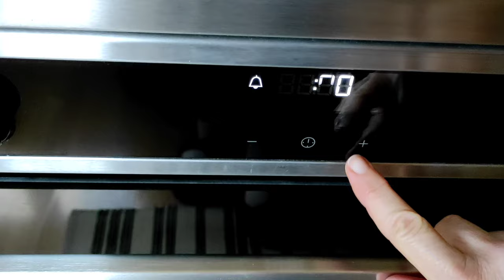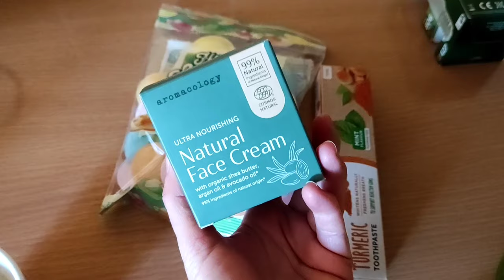Przekąski na Sylwestra | Porządki po świętach | Vlog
Witajcie po świętach, dziś zapraszam na film z propozycjami przekąsek sylwestrowych, myślę, że szczególnie dzieciom przypadną do gustu. Oprócz spraw kuchennych pojawią się również porządki poświąteczne.
Miłego oglądania i szczęśliwego Nowego Roku 🎉